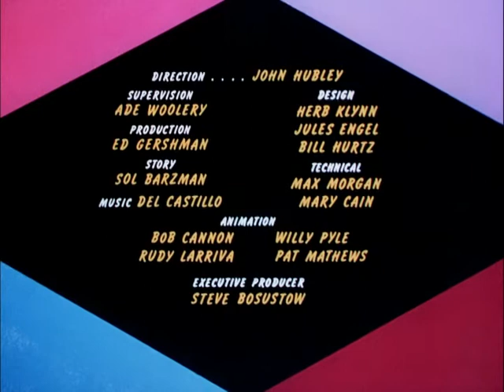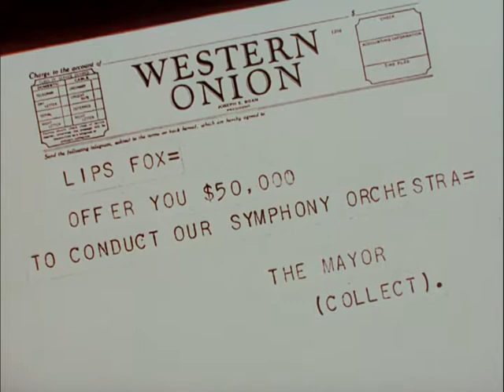Fox & Crow | The Magic Fluke | 1949